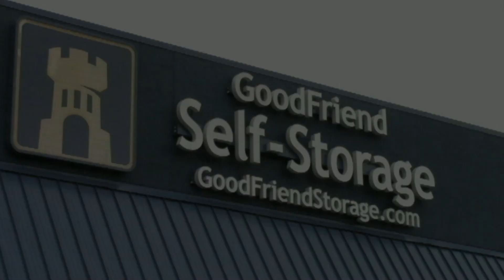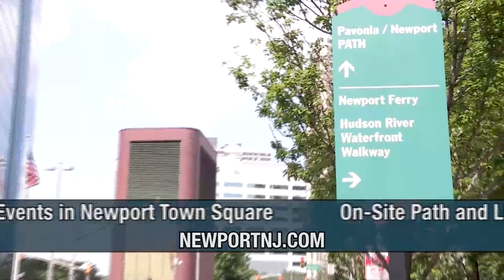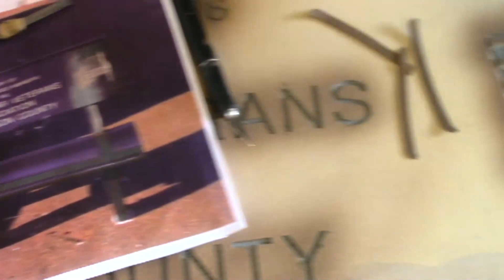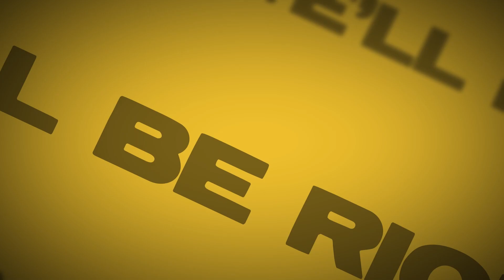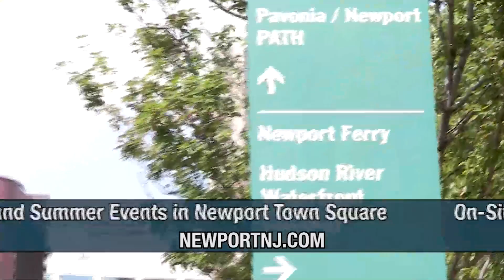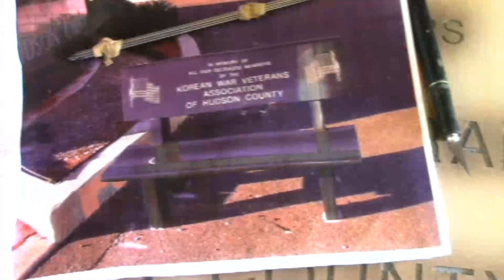Hudson County View Live - 10-25-2023 Guest Tiffanie Fisher.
John Heinis brings you news and current events surrounding Hudson County